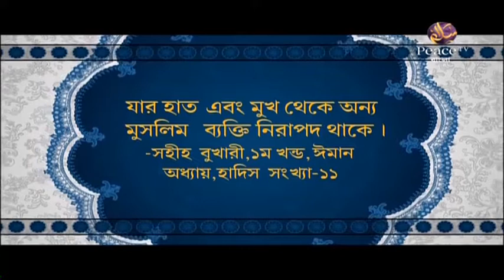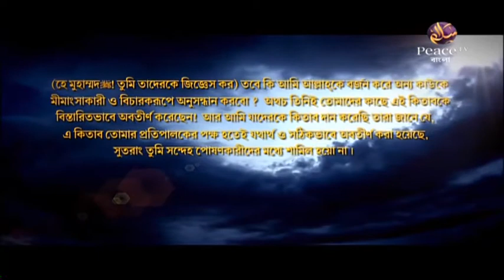২৪. নেক আমলের উপায়। ইসলামে অধিকারের আদেশ। শাইখ আব্দুল কাইয়ুম। পিস টিভি বাংলা